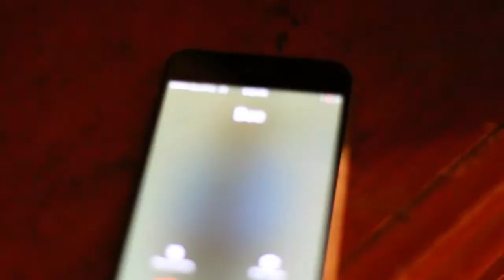PHEW - KEEP IT REAL - SHOT